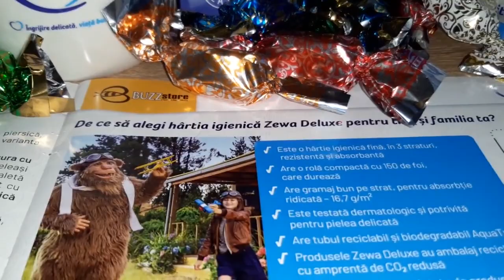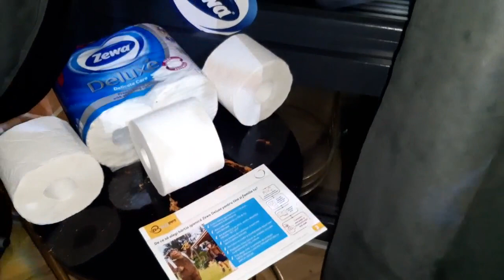🥳🎅Sărbători cu daruri de la zewadeluxe și @TheBuzzStore !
Zewa Deluxe este după părerea mea, cam cea mai cunoscută și folosită marcă de hârtie igienică din România. Cum toți experimentăm fel și fel de produse,pentru a găsi cea mai bună variantă de consum,așa și eu am rămas fidel acestei mărci de hârtie igienică, poate unii dintre cei ce vor citi aceste rânduri se vor întreba, că de ce Zewa Deluxe?Păi iată câteva argumente simple și viabile totodată:
1.Este suficient de pufoasă,ca să nu provoace iritații chiar și celor mai sensibili dintre noi!
2.Are suficientă consistență ca să nu se rupă în timpul folosirii,chiar dacă pare subțire o singură foaie de hârtie igienică, deci nu este nevoie să fie împăturită în două!
3.Produsul este prietenos cu mediul și nu poluează.
4.Tubul poate fi aruncat chiar și în vasul de wc,pentru că este fabricat cu ajutorul tehnologiei Aqua Tube și se dizolvă rapid la contactul cu apa.
5.Există posibilitatea alegerii cu sau fără parfum.
6.Are preț competitiv în condițiile în care are mai multe atu-uri față de alte mărci.